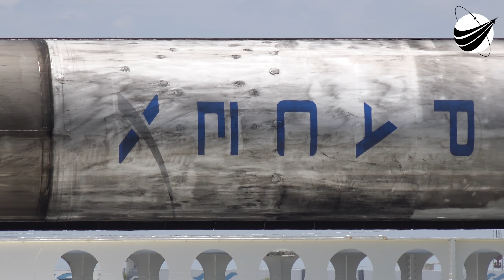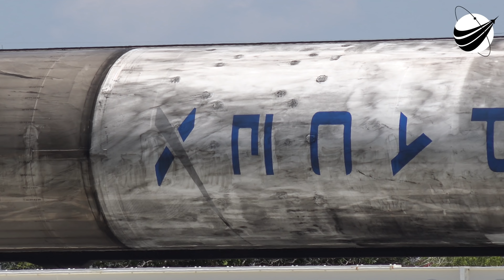SpaceX - Starlink - B1049.3 - Transport To Flight Four 05-30-2019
She may have a little grime but she has lifted more weight than any other Falcon 9. Next up "Starlink Fairings".We are a US disabled veteran run, non-profit video production company whose mission is to bring other disabled US Veterans to witness a launch, experience US Space History and become part of our report. Our nonprofit 501(c)(3) is 100% tax deductible, just go to our webpage and find our Donate button. You can help change the life of a US Veteran.                  Thank You